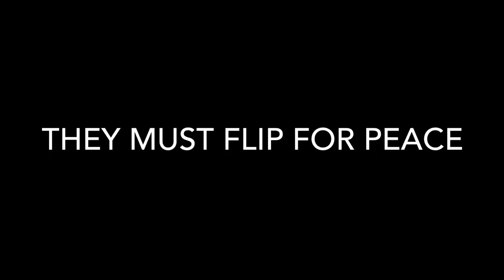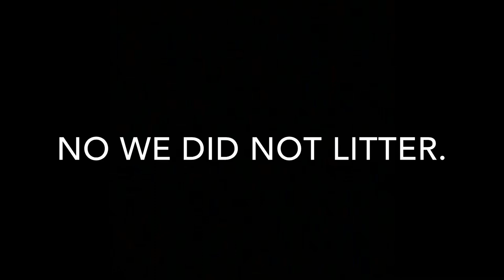Official Bottle Flip Short Film. || Ft. Thomashark 13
Bottle flip superhero’s.